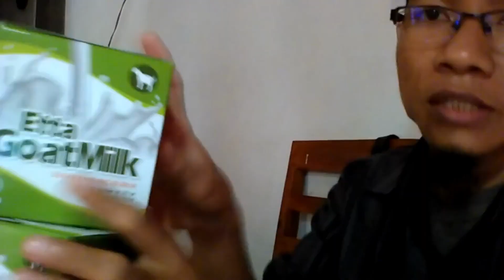Jual susu kambing untuk bayi di Purwokerto Pesen 081282707458